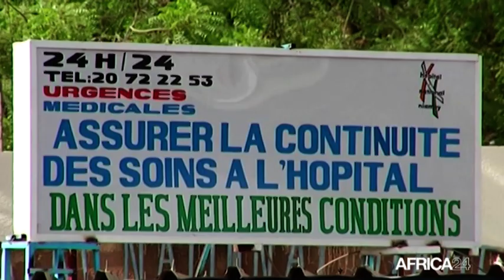JOURNAL DU COVID-19 DU 15 NOVEMBRE 2020